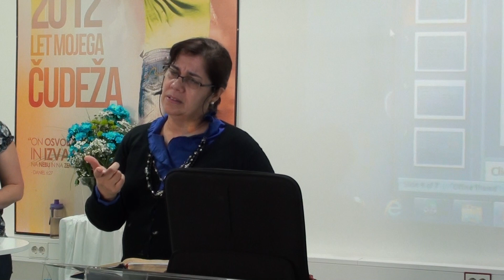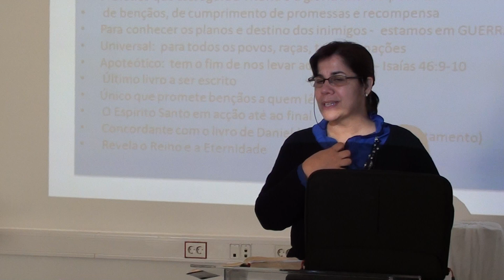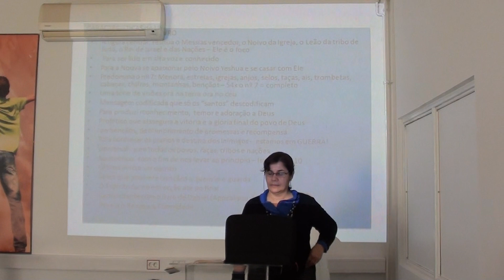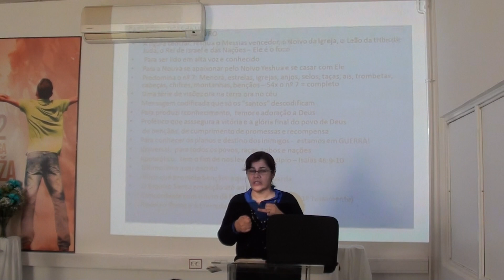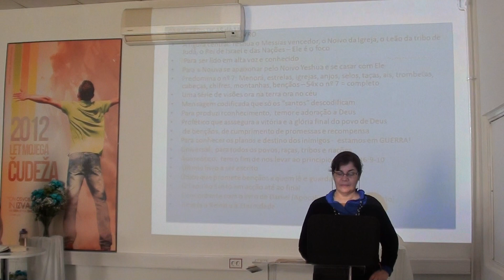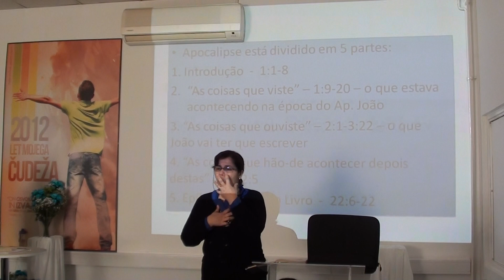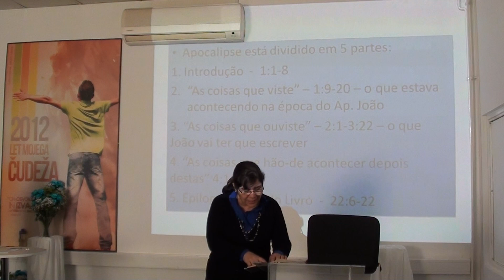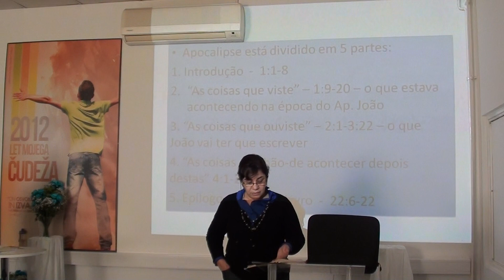Apa. Carla Melo - Razodetje 3 - Apocalipsis 3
Apostola Carla Melo razlaga knjigo Razodetje
3. del